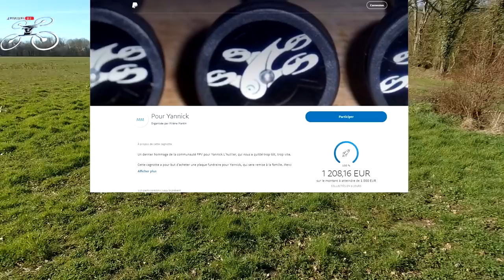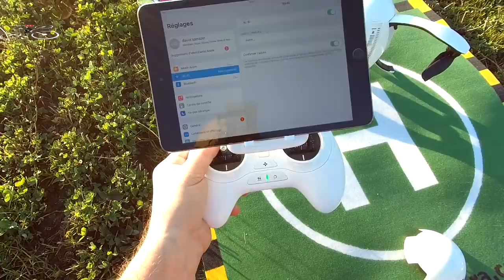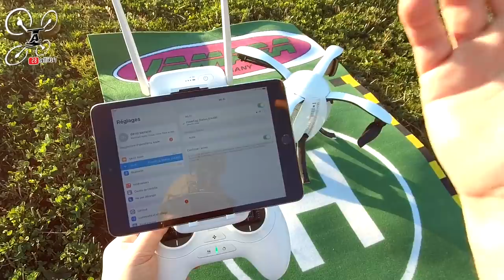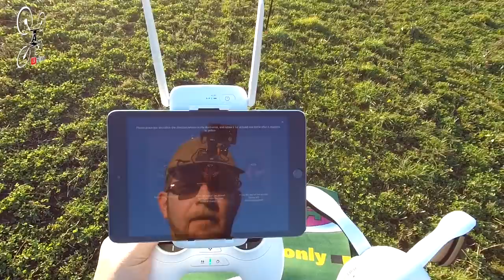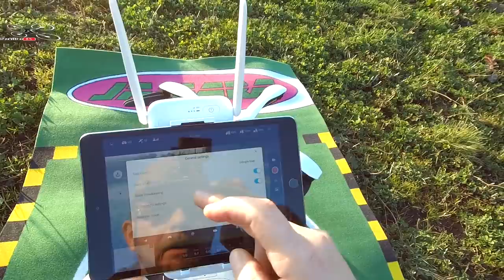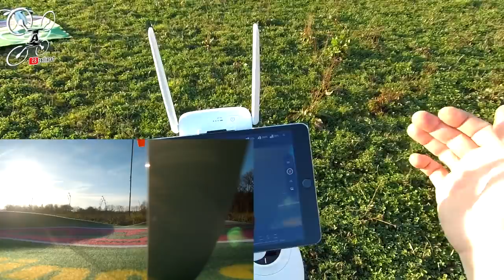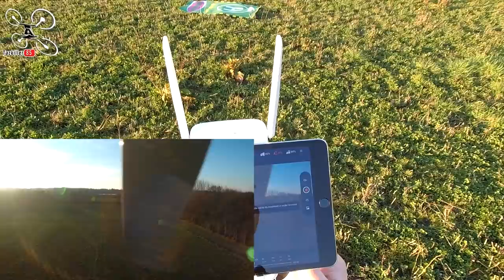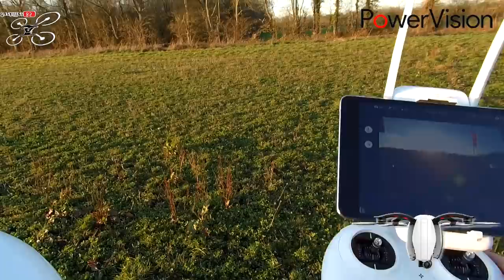POWEREGG 1er vol - Follow Selfie Orbit - quelques Fonctions et Qualité des images ...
NOTATAZ : 18/20  "Lourdeau" mes Propre !

Niveau : Débutants et Confirmés
Les + :  Puissant, Réactif, Précis, bonne autonomie, Stable, Bonne qualité d'image .
Les  - : Un peu lourd et mise en route un chouilla longue ...

Soit ça vole, soit ... Omelette géante ! lol ... C'est avec une petite dose de stress que je me lance aujourd'hui avec le POWEREGG de chez PowerVision !!! Une mise en route simple mais qui vous prendra environs 5mn la première fois. Ca parait long mais une fois habitué c'est beaucoup plus rapide bien sur. L'engin vérifie TOUT lui même et dispose de beaucoup de paramètres que vous pourrez modifier et régler à votre convenance. Une fois en l'air, il inspire vraiment la confiance, précis et très réactif, il enchaîne les prises de vue avec efficacité et le rendu des images est au rendez vous. Il faut garder en tête bien sur que ce pack est disponible en Open Box à 399€ et que je suis loin d'avoir testé toutes les fonctions dont il dispose ! En bref, je valide bien sur, à ce prix là vous ne trouverez que très peu d'appareil de cette qualité proposant autant de modes de vols avec une telle qualité d'image .

Intro : sony végas par Tazkiller85 et NARURED